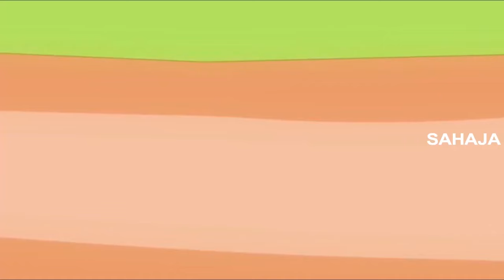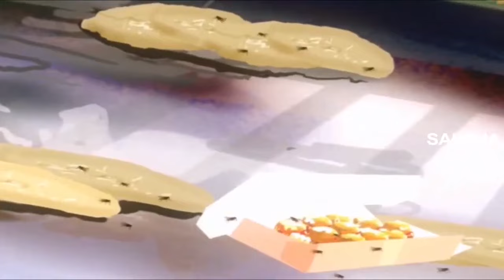Aa Aaa Ee Eee Rhyme | అఆ ఇఈ | Telugu Rhymes For Children | Nursery Rhymes | Kids Songs | Bommarillu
Aa Aaa Ee Eee Rhyme. We bring the latest rhymes for children. Bommarillu channel is designed to make your children learn all-time famous rhymes. By watching these rhymes, children can grow their knowledge and also get engaged with colorful animations.